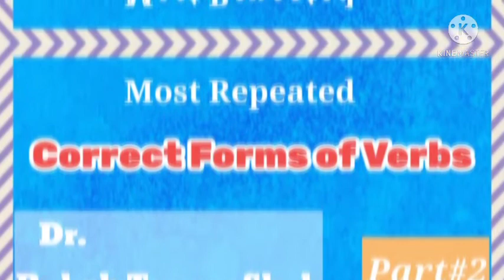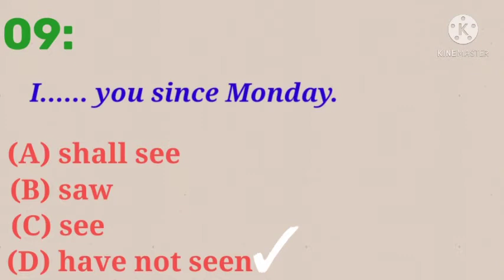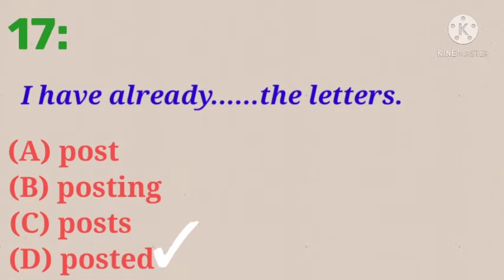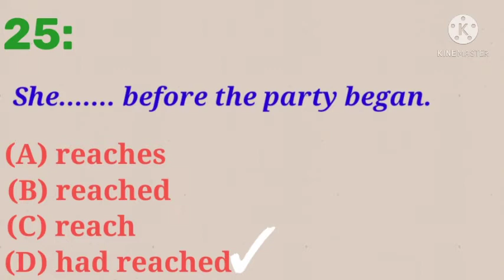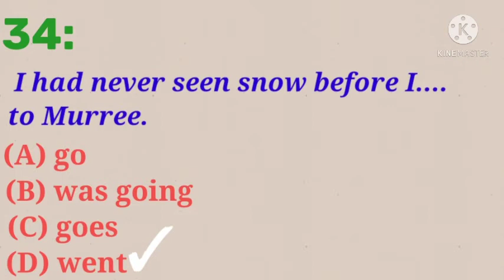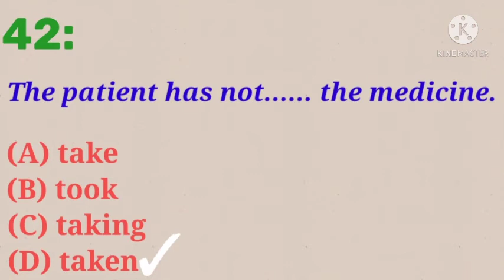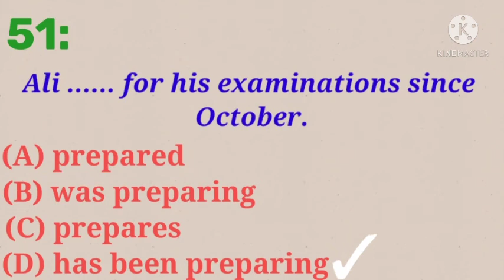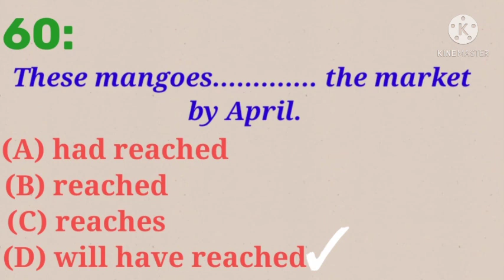Correct forms of Verbs | Dr. Rubab Toqeer Shah | Literature World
Correct forms of Verbs by Dr Rubab Toqeer Shah

Regards:
Literature World Team